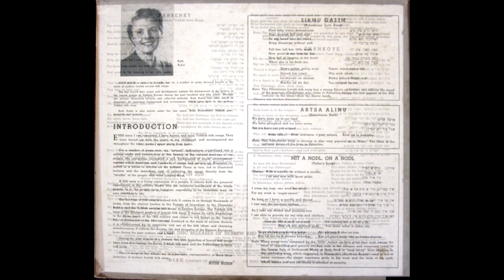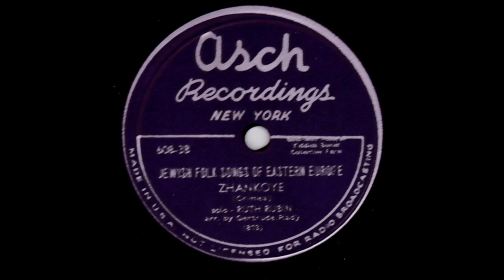Ruth Rubin — Zhankoye | Джанкой (1947)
Az men fort kayn Sevastopol,
Iz nit vayt fun Simferopol,
Dortn iz a stantsie faran.
Ver dar zuchn naye glikn?
S'iz a stantsie an antikl
In Dzhankoye, dzhan, dzhan dzhan

Hey dzhan, hey Dzhankoye
Hey Dzhanvilli, hey Dzhankoye
Hey Dzhankoye, dzhan dzhan dzhan

Enfert yidn af mayn kashe,
Vu'z mayn bruder, vu'z Abrasher?
S'geyt ba im der trakter vi a ban
Di mume Leye ba der kosilke
Beyle ba der molotilke
In Dzhankoye...

Ver zogt as yidn konen nor handlen
Esn fete yoych mit mandlen,
Nor nit zayn kayn arbetsman?
Dos konen zogn nor di sonim -
Yidn, shpayt zey on in ponim
Tut a kuk af dzhan dzhan dzhan...

Дослівний переклад:

Дорогою на Севастополь,
Недалеко від Сімферополя
Є маленька станція...
Хто хоче знайти своє щастя — то чудове місце для нього:
В Джанкої, джан-джан-джан...
Гей, євреї, скажіть, де мій брат Абраша?
- Його трактор гудить як паровоз...
Тітка Лея на косарці та Белла на молотилці
В Джанкої, джан-джан-джан...
Хто каже, що євреї вміють лише торгувати,
Їсти жирний бульйон з галушками і не працювати?!
Це можуть говорити лише вороги!
Євреї, плюньте їм в обличчя,
Подивіться на Джанкой!

Коли їдеш в Севастополь
Повертай на Симферополь:
Цілий край цвіте, немов баштан.
Йди дорогою виткою
І приїдеш до Джанкоя,
До Джанкоя, джан, джан, джан!

Покуштують наші гості
У щасливому колгоспі
Абрикосів, меду, баклажан.
Наші ниви добре родять,
Наші діти в школу ходять –
У Джанкої, джан, джан, джан!

Виростають наші діти,
Світом хочуть володіти, –
Подавай для них аероплан.
Літаком керує Хава,
В МТС працює Клава –

Відкриваються дороги,
Виростає без тривоги
Наш веселий працьовитий стан.
Серед пісні степової
Ми живемо у Джанкої,

When you go to Sevastopol
Not too far from Simferopol
There's a little depot there
Why seek your luck elsewhere?
It's a special kind of depot.
In Zhankoye, zhan zhan zhan

Refrain
Hey zhan, hey Zhankoye
Hey zhanvili, hey Zhankoye
Hey Zhankoye, zhan zhan zhan

Jews, answer my question
Where's my brother Abrasha?
He who rides his tractor like a train
Aunt Leah is at the mower
Bella is working the thresher
In zhankoye...

Who says that Jews can only be traders
And eat fat soup with soup nuts
But cannot be workingmen?
Only our enemies can say that -
Jews, let's spit right in their faces,
Simply look at Dzhankoy-zhan...

Ruth Rubin – Jewish And Palestinian Folk Songs, 1947

Ruth Rubin (September 1, 1906 – June 11, 2000) was a Canadian-American folklorist, singer, poet, and scholar of Yiddish culture and music.
Born Rivke Rosenblatt in 1906 in Montreal, she grew up speaking Yiddish, English and French.Her parents had immigrated to Canada from Bessarabia, then part of the Russian Empire; she had at least one sibling, a sister Esther. She attended the city's public schools, as well as the Peretz Shule, a secular Yiddish school, where she saw Sholom Aleichem speak in 1915 and was deeply affected. In 1924, she moved to New York where she studied music and attended night school at Hunter College while working as a secretary and stenographer.

Around 1935 Rubin decided to become a Yiddish folklorist and sought out Chaim Zhitlowsky (1865–1943), a prominent Yiddish scholar and writer for guidance. She began her research at the YIVO Institute for Jewish Research, the New York Public Library and the archives of the Jewish Theological Seminary. In addition to teaching music and poetry in Yiddish schools in the city, she also began publishing in journals. During World War II, she translated Yiddish diaries that were smuggled out of European ghettos and concentration camps.

From about 1947 on, Rubin began to conduct serious fieldwork within the Jewish community of immigrants in New York City, Montreal and Toronto, focusing on the displaced persons who had arrived from Europe following the Holocaust.

Rubin's work is considered deeply significant as she began gathering folksong and Yiddish folktales at a time when there was very little interest in Yiddish culture. She gathered thousands of songs over the next twenty years from a generation of survivors who had nearly been annihilated by Nazism and later Stalinist repression. In tandem with this work, Rubin continued her studies in Yiddish language and history with scholar Max Weinreich.

In addition to her work as a collector, Rubin also organized and performed in recitals of Yiddish folksongs and hosted salons in her Grammercy Park Avenue apartment. As part of the folk revival movement, she performed at New York's Town Hall and Carnegie Recital Hall, participated in Expo 67, and appeared in folk concerts with Pete Seeger, Paul Robeson and Ronnie Gilbert. She was fostered international scholarly relations with folklorists in Israel and Europe...